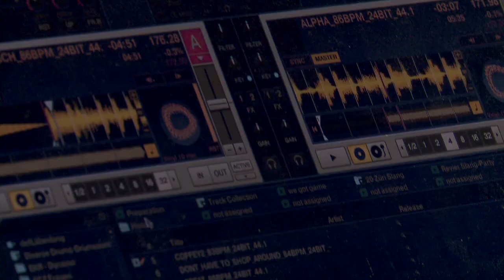Temple of Speed Vol. 5 - Medley